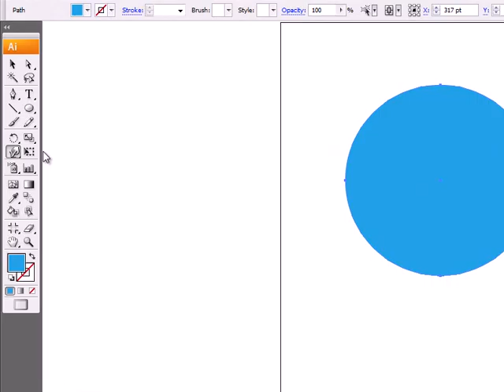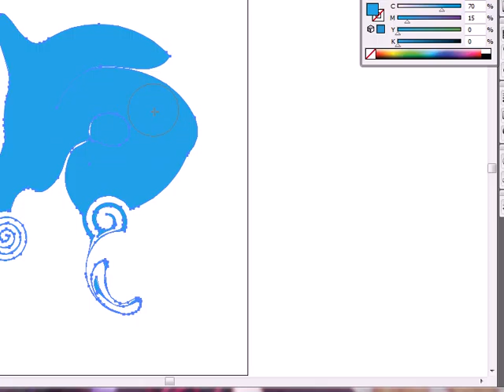illustrator:การปรับแต่ภาพด้วยเครื่องมือ liquify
illustrator: